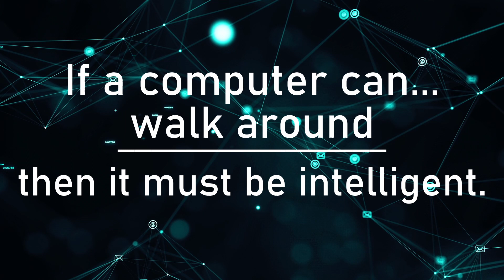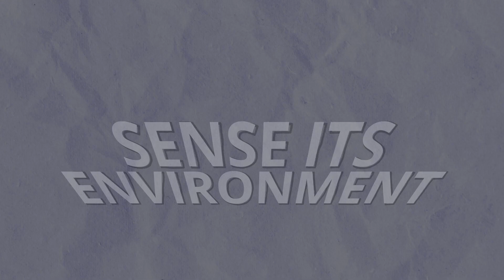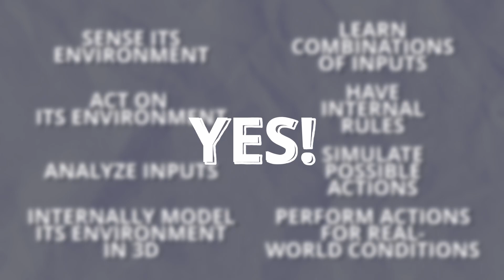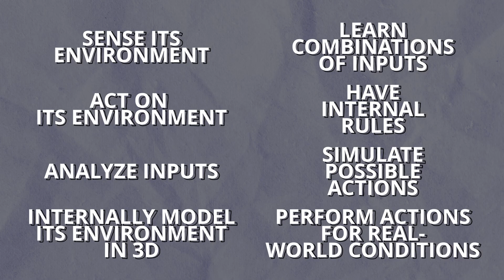These 8 Elements Will Make Extremely Intelligent Computers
Today we have computers with the capacity to play chess, understand language, and even drive cars. But does this mean computers are intelligent?

FutureAI is an award-winning, early-stage technology company revolutionizing AI by adding actual real-world understanding. This differs from today’s AI, which analyzes massive data sets, looking for patterns and correlations without understanding any of the data it processes.

FutureAI’s radical software creates connections on its own between different types of real-world sensory input (such as sight, sound, and touch) in the same way that a human brain interprets everything it knows in the context of everything else it knows.

Charles J. Simon, BSEE, MSCS, nationally-recognized entrepreneur, software developer and manager. With a broad management and technical expertise and degrees in both Electrical Engineering and Computer Sciences Mr. Simon has many years of computer experience in industry including pioneering work in AI and CAD (two generations of CAD).
Silicon Valley Entrepreneur, Mr. Simon has co-founded three other pioneering technology companies as president and VP of Engineering.
His technical experience includes the creation of two unique Artificial Intelligence systems along with software for successful neurological test equipment. Combining AI development with biomedical nerve signal testing gives him the singular insight.